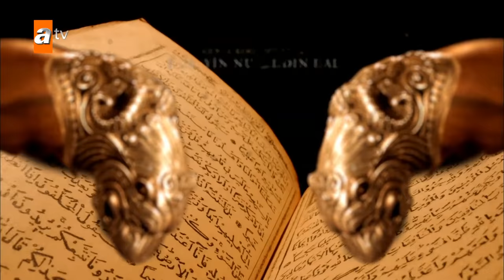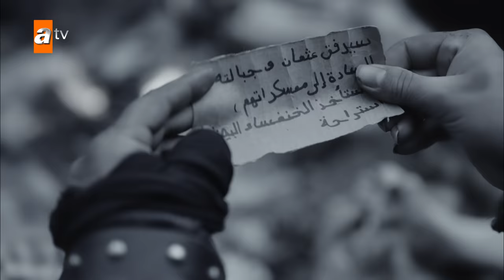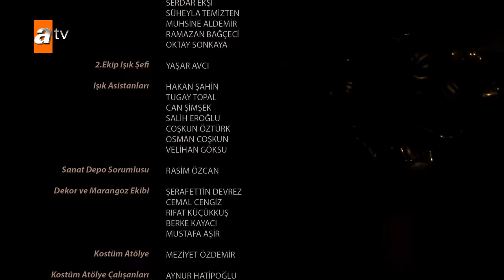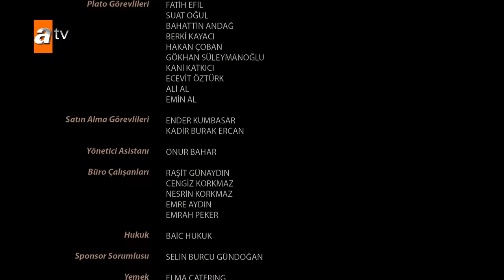Kuruluş Osman 49. Bölüm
49.Bölüm Özeti:
OSMAN BEY TÜRK OBALARINI BİRLEŞTİREBİLECEK Mİ?

Kara Şaman Togay’ın uç bölgesine gelerek dengeleri değiştirmesinin ardından Türk obalarının birliğini sağlamak için harekete geçen Osman Bey, Söğüt’te toplanacak Toy için Türk obalarının beylerine çağrıda bulunur.

TOGAY’DAN SUİKAST GİRİŞİMİ

Malhun Hatun ve babası Umur Bey’in de katıldığı toy için üst düzey güvenlik önlemleri alınmasına rağmen, Süleyman ve Melik’in yardımıyla içeri sızan Kara Şaman Togay, Toy’a saldırı düzenler. Düzenlediği Toy’da böyle bir saldırının yaşanması Osman Bey’e güvenin sarsılmasına neden olurken; Malhun Hatun yaralanan babasının hesabını sormak üzere Togay’ın peşine düşer.

MALHUN HATUN YARALANIYOR

Osman Bey, hem saldırının arkasında kimin olduğunu bulmak hem de obadaki haini ortaya çıkarmak için bir plan kurar. Obadaki hainin Dündar Bey olabileceği ihtimali üzerine Savcı Bey, Bayhoca’nın ölümünün cezasını bizzat vermek ister. Kara Şaman Togay’ın pusu kurduğu izini süren Malhun Hatun tuzağa düşer ve Togay tarafından yaralanır.

OSMAN BEY’İN PLANI İŞE YARAYACAK MI?

Suyun boğamadığı, ateşin yakamadığı Kara Şaman Togay kim? Osman Bey, Türk beylerine nasıl bir teklif yapacak? Togay Türk obalarını birbirine düşürmek için planı ne? Süleyman ve Melik’in Moğollarla ittifakının sonuçları ne olacak? Osman Bey obadaki haini bulmak için nasıl bir plan kuracak? Yaralanan Umur Bey’in akıbeti ne olacak? Malhun Hatun babasının intikamını almak için ne yapacak? Dündar Bey’in yeni stratejisi ne olacak? Bala Hatun ve Malhun Hatun arasındaki gerilim nasıl sonuçlanacak?

Yapım, proje tasarım ve senaryosu Mehmet Bozdağ’a ait; genel yönetmenliğini Metin Günay’ın ve başrolünü Osman Bey karakteriyle Burak Özçivit’in üstlendiği ‘Kuruluş Osman’, atv ekranlarında çarşamba akşamlarına damgasını vurmaya devam edecekO, kömür karası gözleriyle, gaza ve hürriyet ateşini tutuşturacaktı.

72 milleti kıran bozuk düzene karşı başkaldırı, mazlumların sessiz çığlığına umut, Kuruluş’un adı oldu…